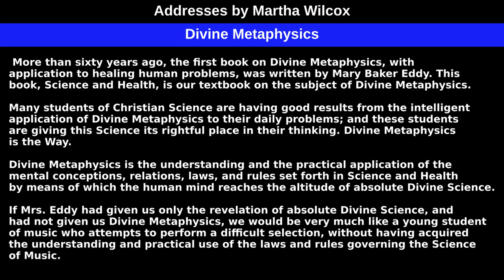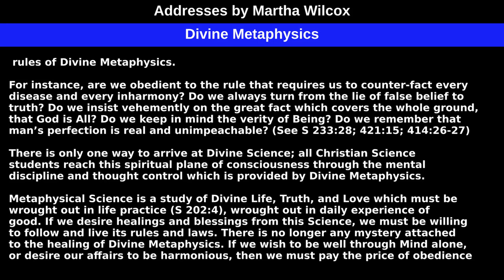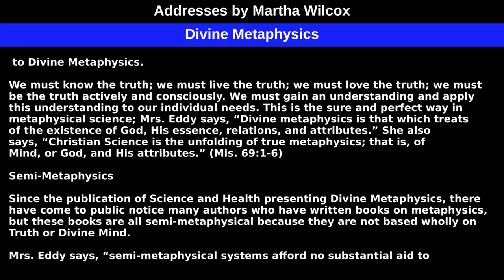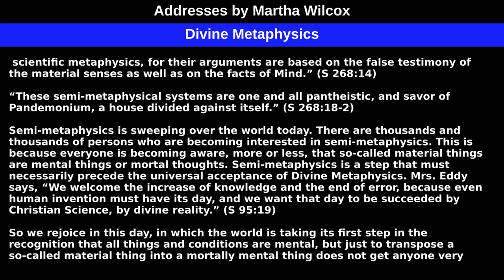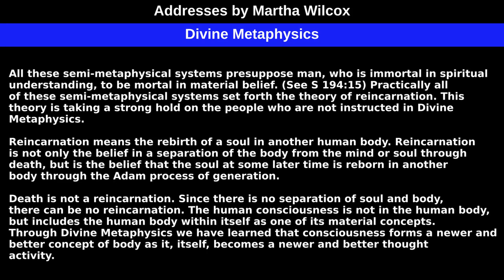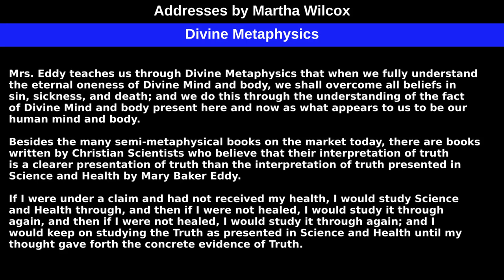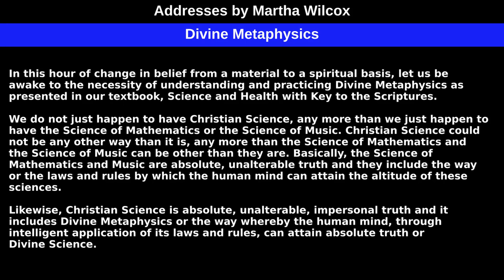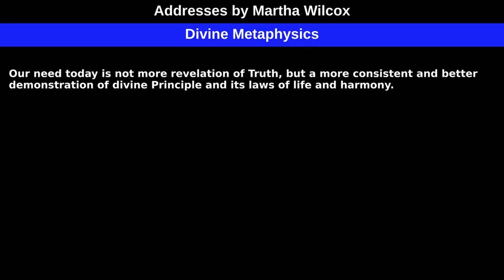Divine Metaphysics, from Addresses by Martha Wilcox